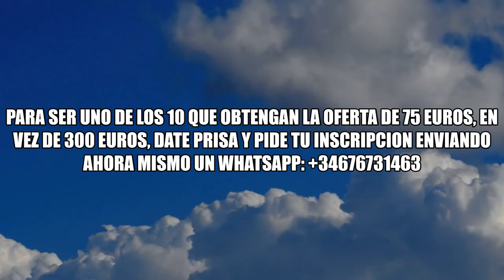¡ CURSO ONLINE EXPERTO EN REIKI DE RAFAEL !